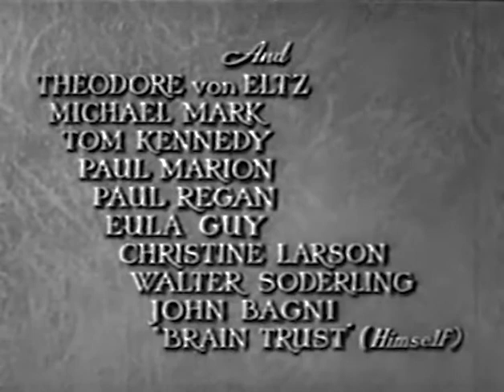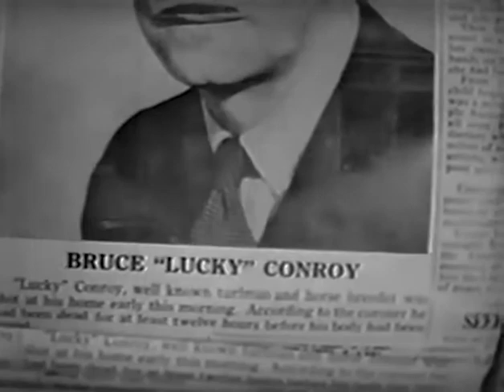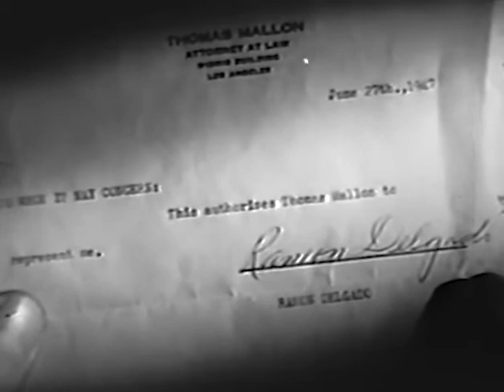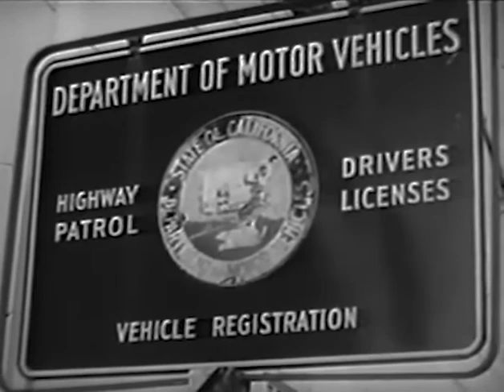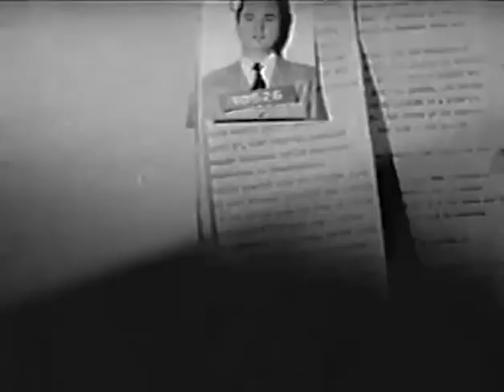"DEVIL'S CARGO" Full Movie (1948) Staring: John Calvert & Rochelle Hudson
Plot:
Poverty-row continuation of The Falcon series; mundane murder mystery showcasing Calvert's magic act skills.

Cast:

John Calvert as Michael "The Falcon" Watling
Rochelle Hudson as Margo Delgado
Roscoe Karns as Lt. Hardy
Lyle Talbot as Johnny Morello
Theodore von Eltz as Thomas Mallon
Michael Mark as Salvation Army Captain
Tom Kennedy as Naga, Mug Who Tails Delgado
Paul Marion as Ramon Delgado